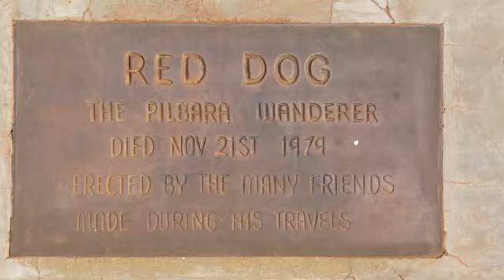red dog soundtrack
This is a song called; 'The Search' composed by Cezary Skubiszewski.
It was featured in the Australian movie- Red Dog, which I encourage anybody who hasn't seen it to go and see it.